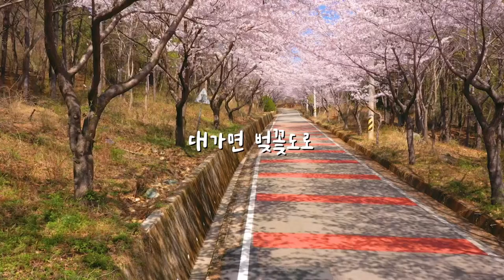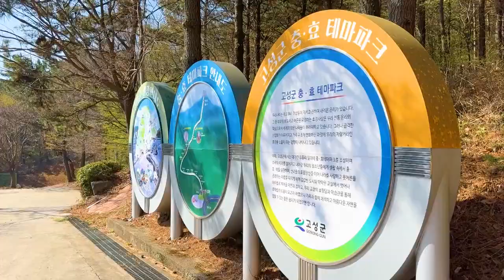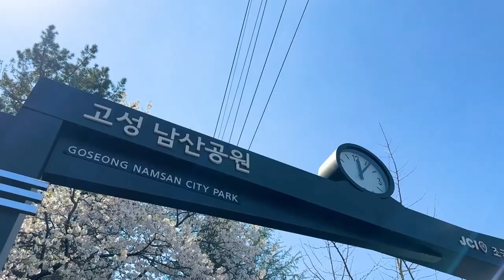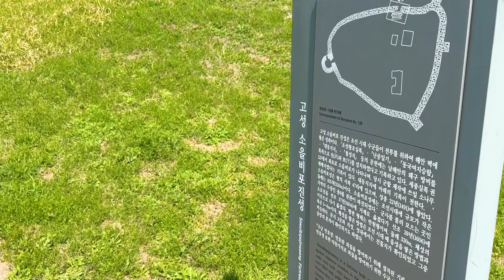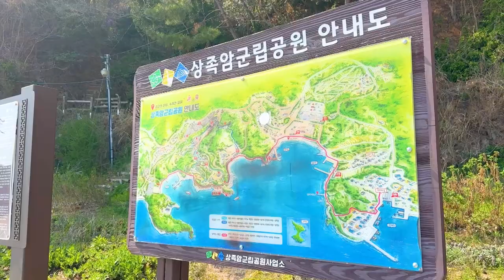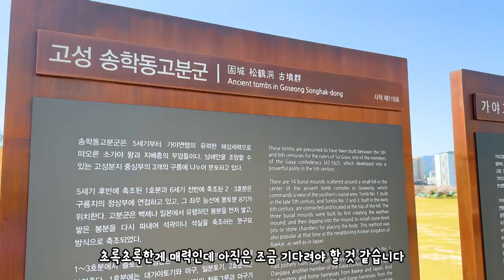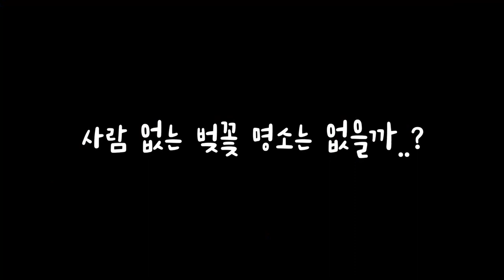벚꽃은 이제 절정! 경남 고성 숨겨진 벚꽃 명소 고성 여행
벚꽃이 절정인 요즘
많은 분들이 벚꽃명소를 찾고 있는데요
하지만 경남 고성에 아무도 모르는 벚꽃명소가 있다고 해서
찾아가봤습니다

고성 대가면에 있는 5km가 넘는 벚꽃 로드!
정말 아름다운 벚꽃 길이 끊임없이 이어지고 있는 지금 !

그리고 남산공원의 벚꽃과 바다길 벚꽃까지
고성의 벚꽃을 보러 함께 떠나보시죠!

00:00 intro
00:40 대가면 벚꽃로드
03:22 남산공원
04:49 바다 벚꽃길
05:55 소을비포진성
07:09 상족암군립공원
08:28 송학동고분군